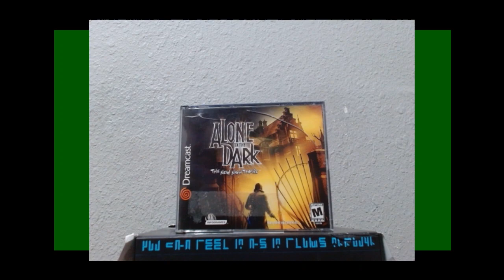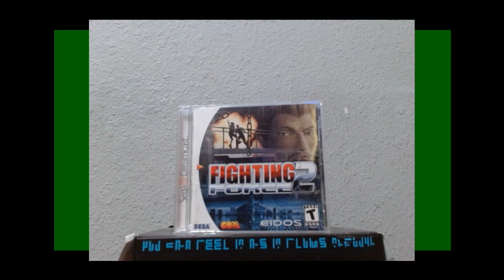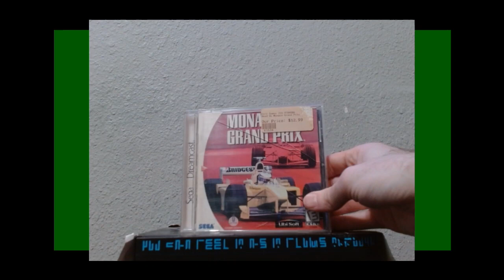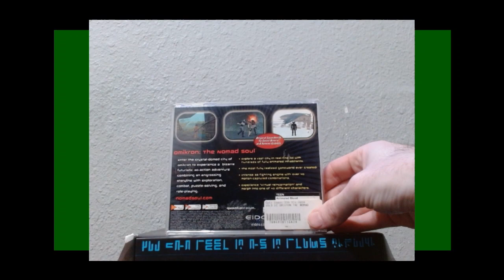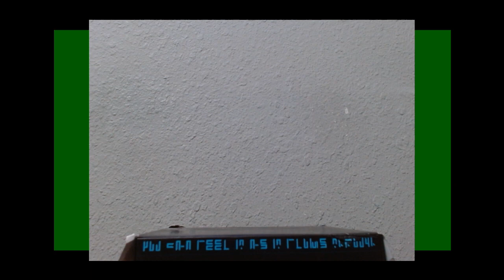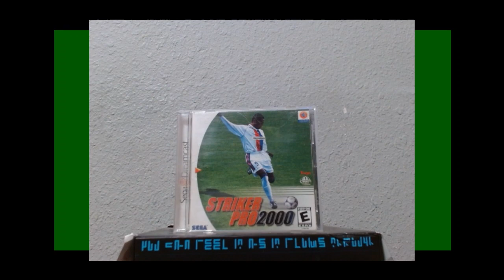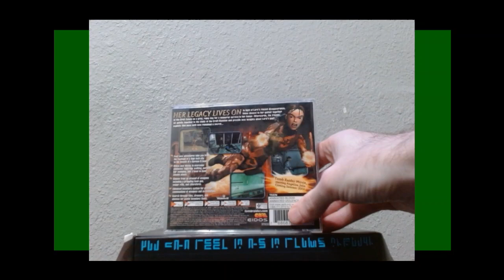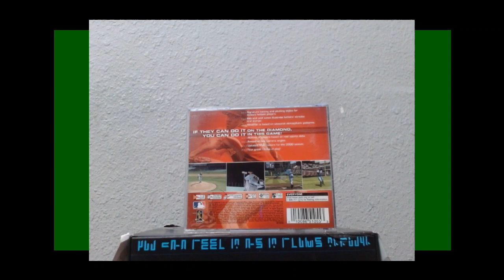SEGA DREAMCAST GAME COLLECTION 2023